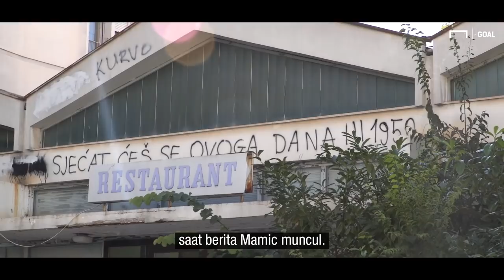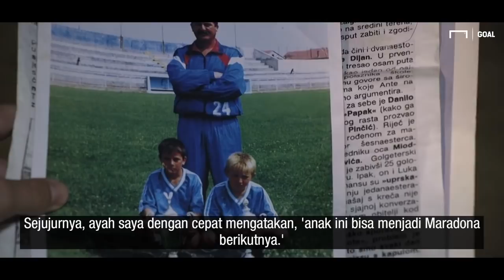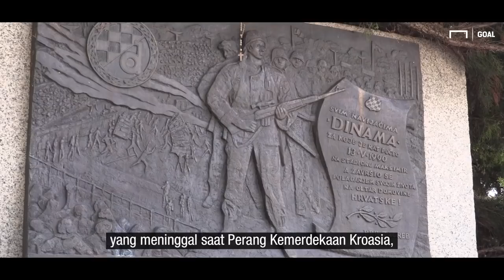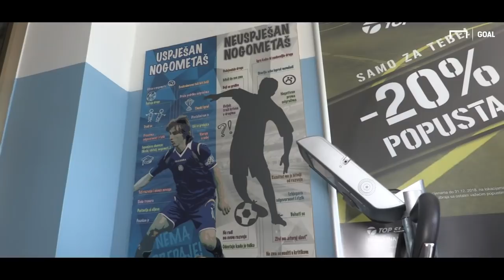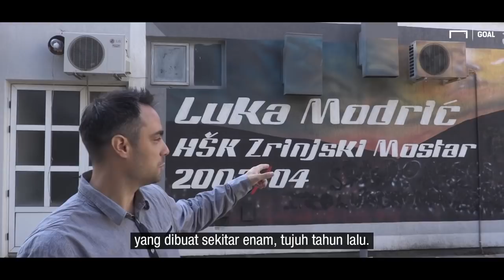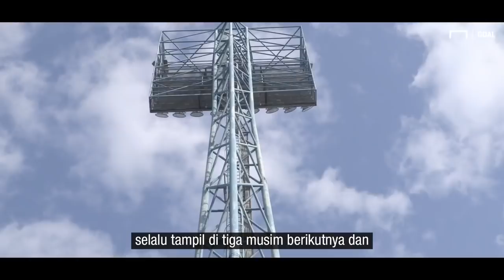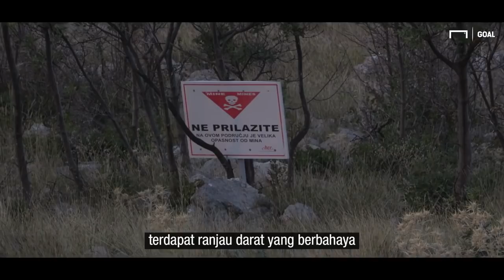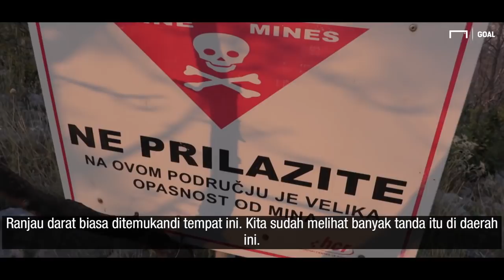Film Dokumenter Luka Modric: Dari Pengungsi Perang Hingga Pemain Terbaik Dunia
Luka Modric adalah pemain terbaik sepanjang 2018 - membawa Real Madrid berjaya di Liga Champions dan mengantarkan Kroasia secara mengejutkan ke final Piala Dunia 2018.

Goal mengunjungi tanah kelahiran Modric dan hotel saat dia mengungsi ketika Kroasia hancur akibat perang. Kami mengulik kisah seorang bocah kecil dari pegunungan di Modrici  berkembang menjadi bintang top dunia.